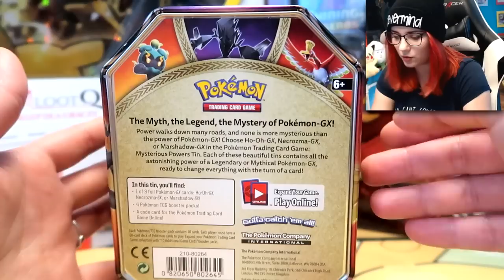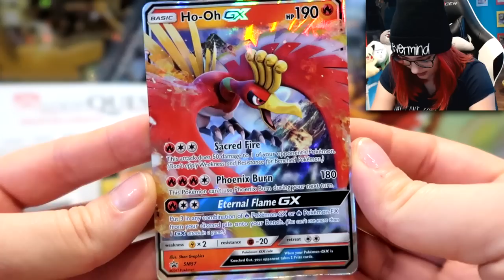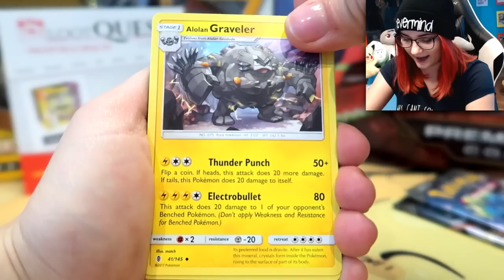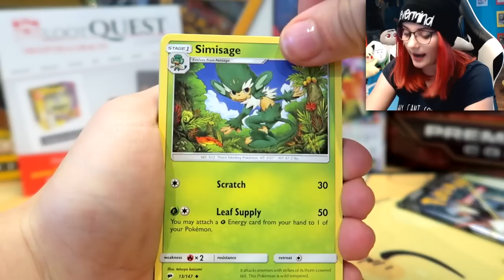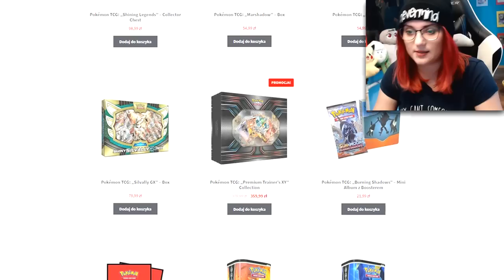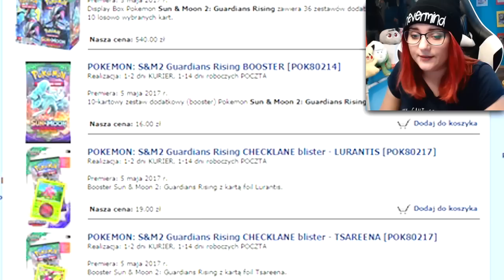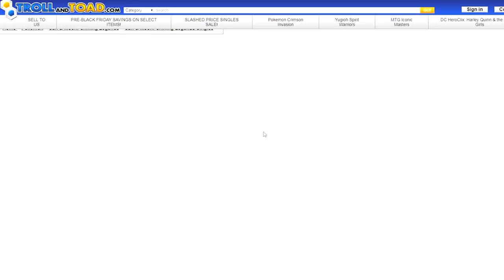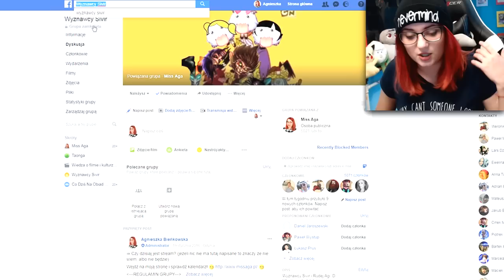Opening puszki z PTAKIEM BYDLAKIEM Ho-Oh GX 🐦 GDZIE KUPIĆ I SPRZEDAĆ KARTY POKEMON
W tym odcinku powiem Wam gdzie można kupić karty Pokemon.

Agnieszka Bieńkowska
skr. poczt nr 7
81-106 UP Gdynia 6

Gdzie zamówić karty Pokemon, Gdzie sprzedać karty Pokemon, sklepy z kartami pokemon, karty pokemon tesco,  jak kupic karty pokemon, gdzie kupić karty Pokemon, sprzedaż kart Pokemon, sklep pokemon